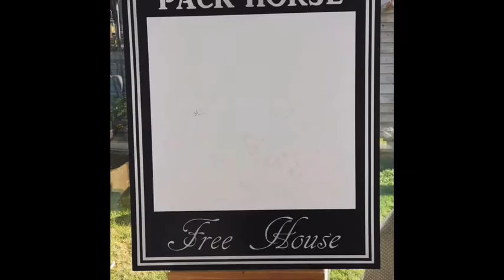The Packhorse Pub Sign.